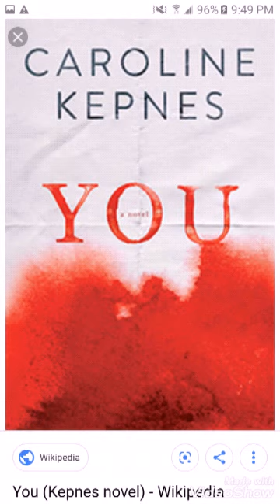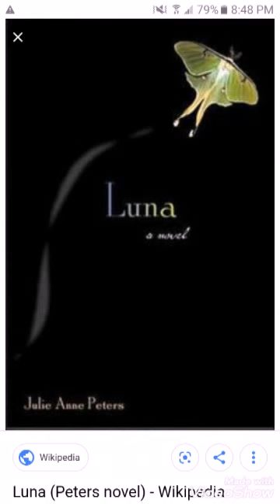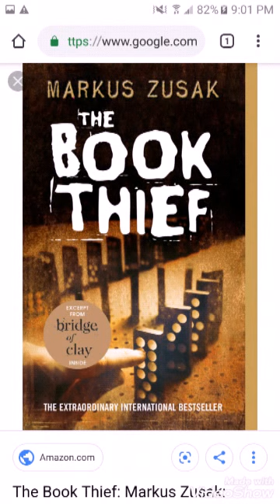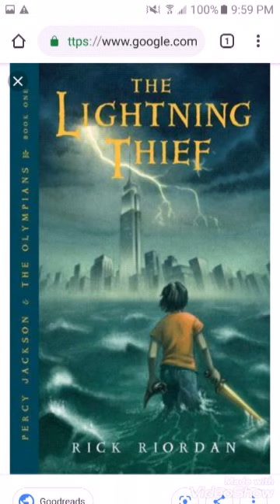Rian a thon TBR